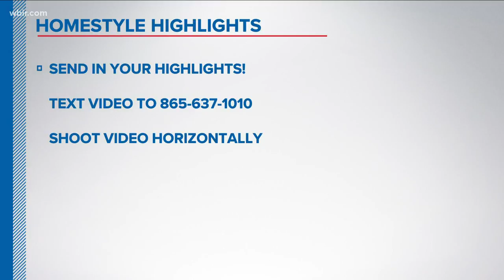Homestyle Highlights - May 30, 11 p.m.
Check out the latest edition of Homestyle Highlights!